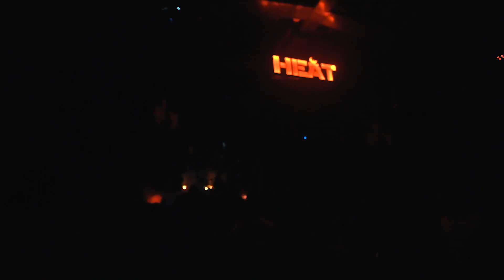HEAT vs SCREW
Heat returns and teams up with Screw to bring you a night of fun! Here is some footage from one of our previous HEAT parties to give you an idea of what to expect!